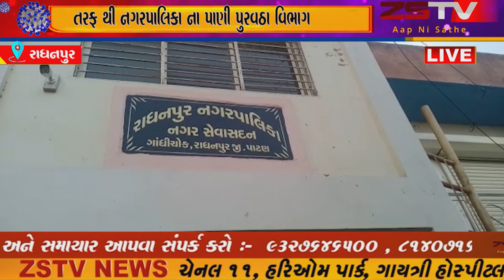રાધનપુર -16 વિધાનસભાના ધારાસભ્ય રઘુભાઈ દેસાઈ તરફ થી નગરપાલિકા ના પાણી પુરવઠા વિભાગ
રાધનપુર -16 વિધાનસભાના ધારાસભ્ય રઘુભાઈ દેસાઈ તરફ થી નગરપાલિકા ના પાણી પુરવઠા વિભાગ ના કર્મચારીઓ ને રાસન કીટ નું કરાયું વિતરણ